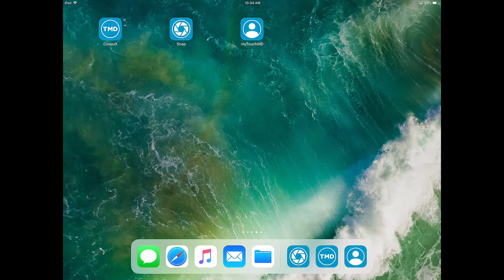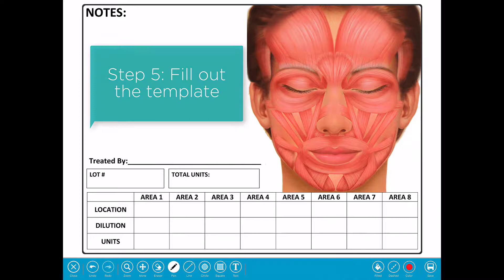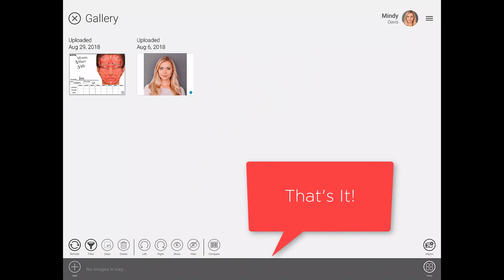Charting via the TouchMD Consult App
Learn how to use the TouchMD Consult app to do charting. You will learn how to use the drawing tools to chart and how to hide the chart from the patient's view at home.